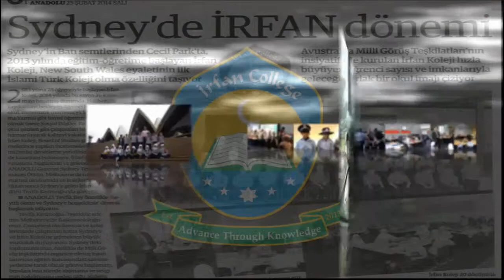MILLI GORUS MELBOURNE TANITIM VIDEOSU